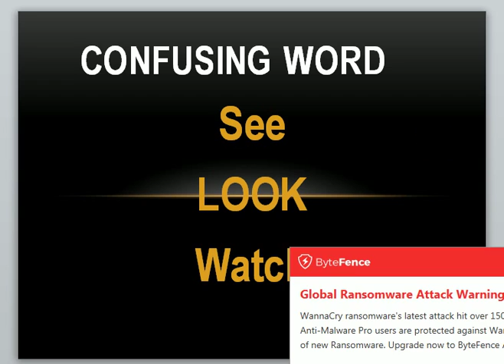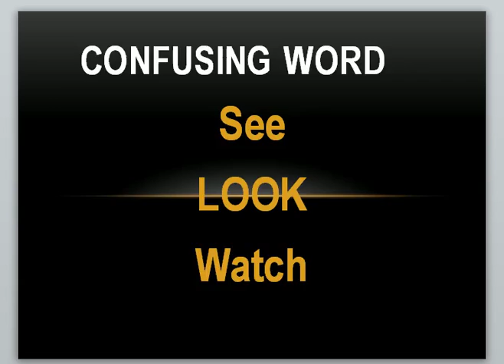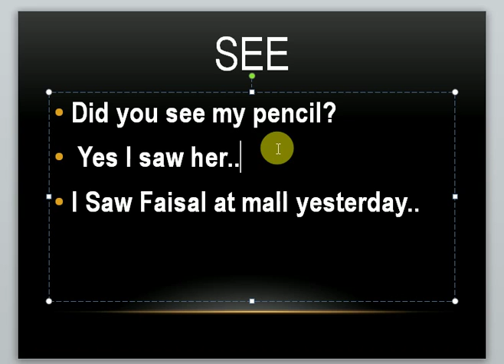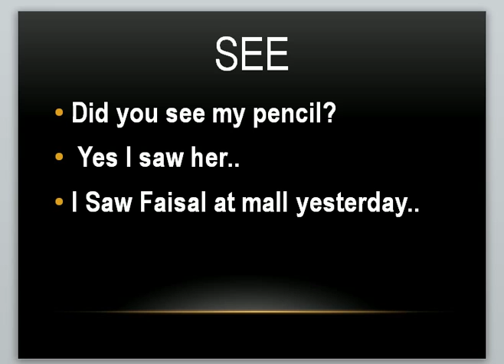Difference between LOOK, WATCH, & SEE. Confusing words in english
my dear friends in this video we will learn about three confusing words of English such as Look, Watch, and see.. these are used with difference senses in English language..